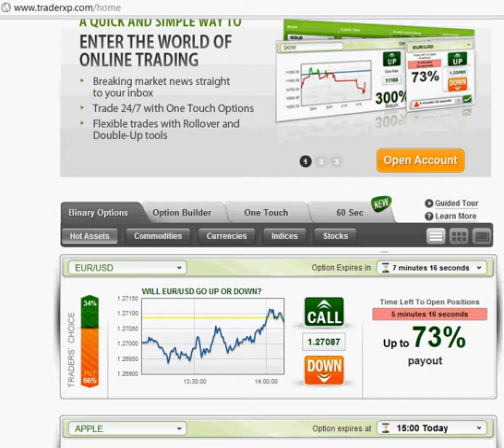Make money with the help of daily market review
Market analysis examines the attractiveness of the market and the dynamics of the special in the special branch. It is part of industry analysis, and this, in turn, the global environmental analysis. Through all of these analyzes opportunities, strengths, weaknesses and threats to the company can be identified. Finally, through an analysis of SWOT, adequate business strategy will be defined. analysis of the market is also known as documented market research, which is used to inform planning for the firm, especially around solving inventory, purchase, work force expansion / contraction, expansion facility, purchase of capital equipment, promotional activities as well as many other aspects of the company.